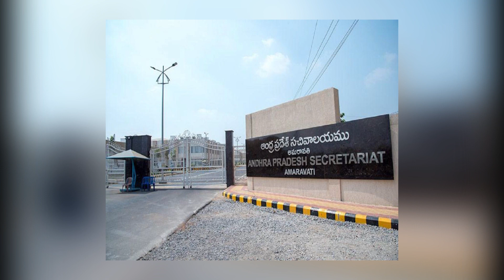చంద్రబాబు హయాంలో జరిగిన ఇంకో భారీ కుట్ర బట్టబయలు! | Chandrababu Another Scam Revealed | YCP News